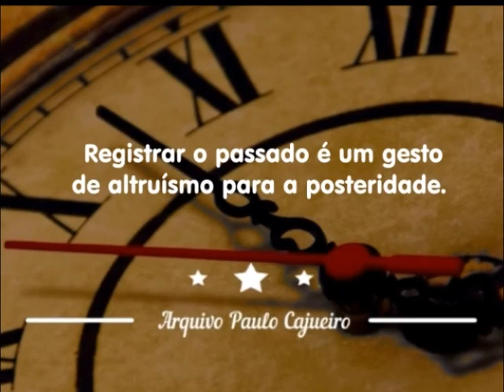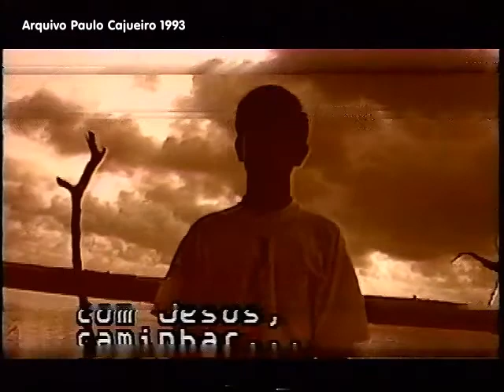ARQUIVO PAULO CAJUEIRO 1993 CLIP COM FERNANDO SÍLVIO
Veja mais esta bela canção com Fernando Sílvio, com imagens gravadas às margens da Lagoa Mundaú.